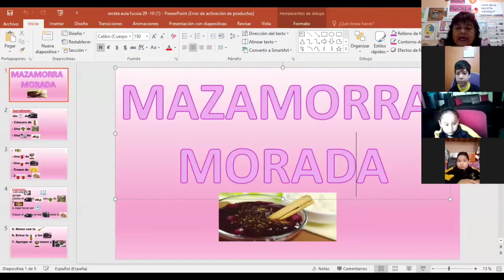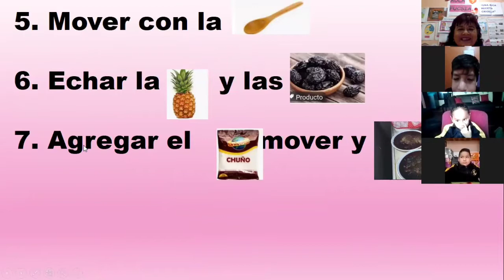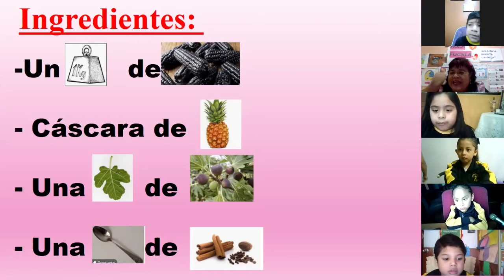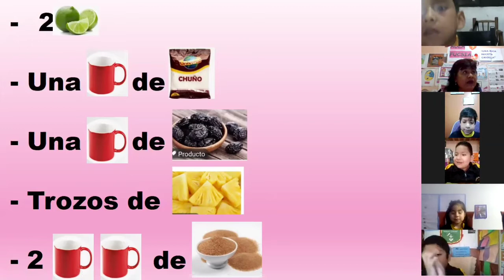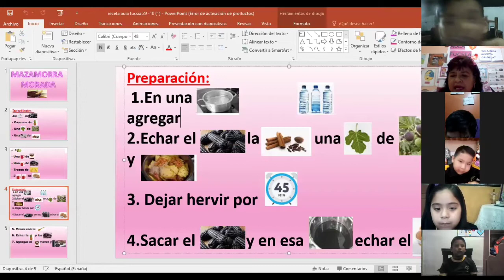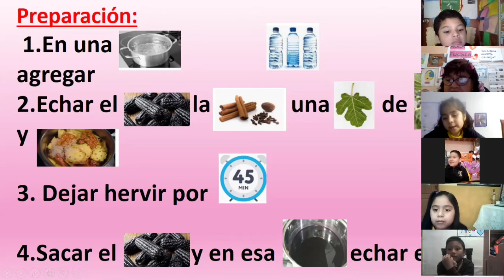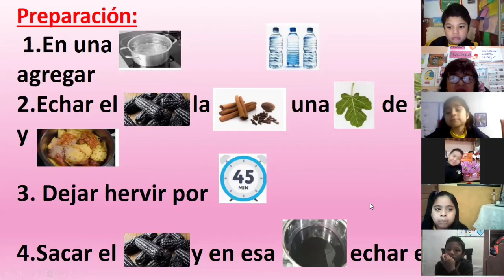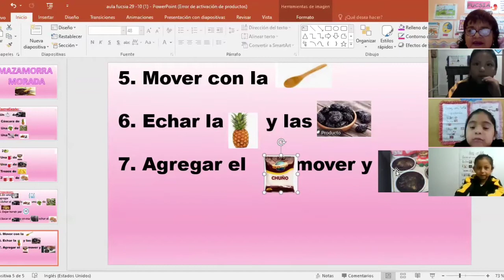"UNA RICA RECETA CRIOLLA".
Miss Dora Rivera Chong/sesión 29 /10/20 Aula Fucsia.